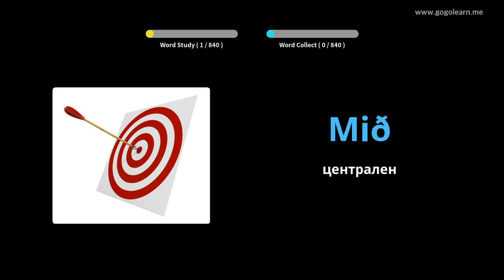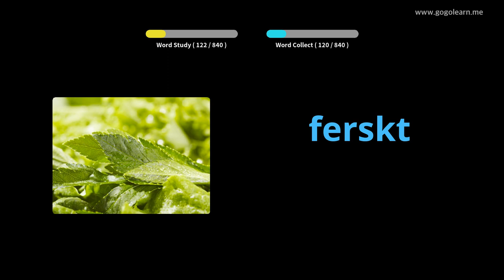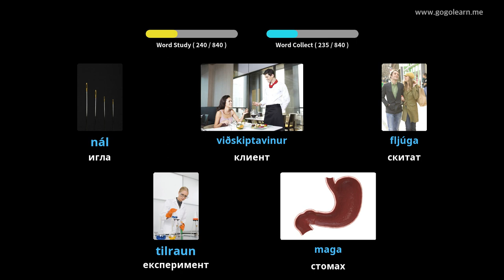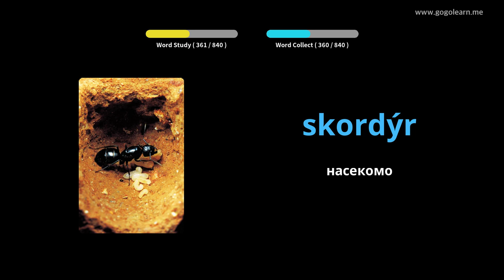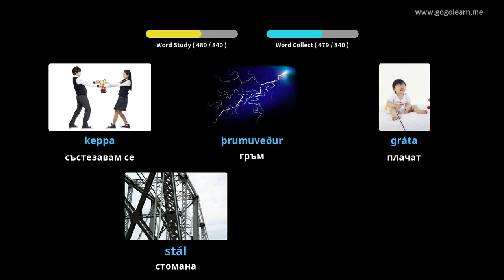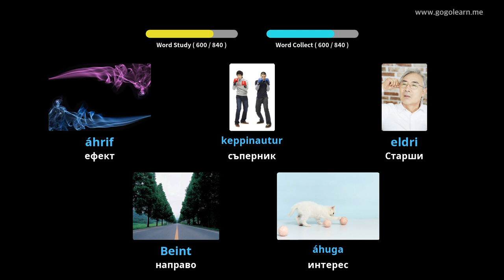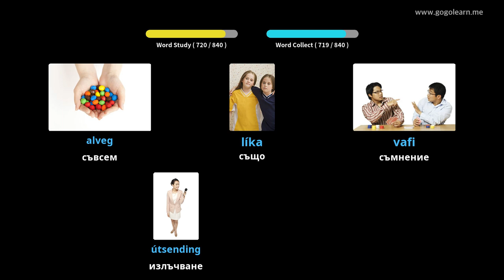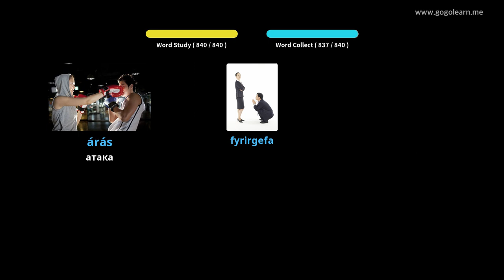Исландски речник средно училище | Golearn